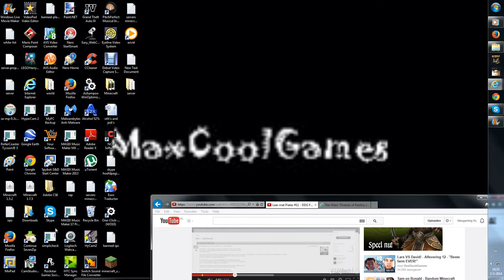Maxvlog #1 einde minecraft survival seizoen 1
welkom bij de eerste vlog video!

begint ongeveer om 5 uur minecraft survival seizoen 2